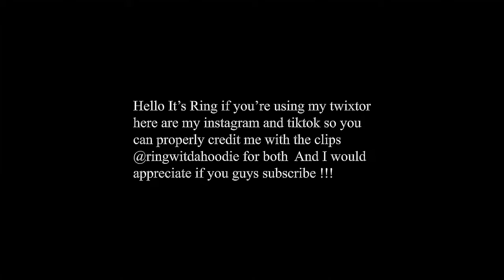Yor Forger Spy X Family Ep 4 Twixtor clips for editing 2k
🔻👇LINK FOR DOWNLOADING 4K/HD ANIME CLIPS 👇 🔻

  ^ • Capcut quality tu...  ​